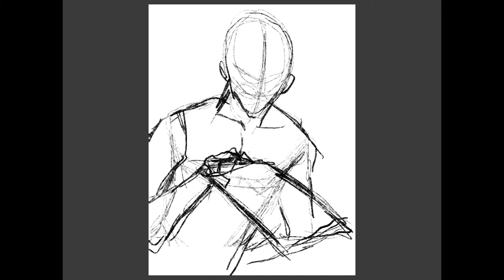youtube video #-9kq55MLhxQ